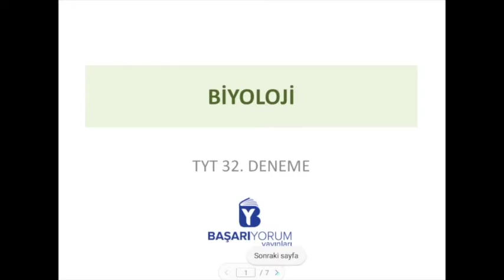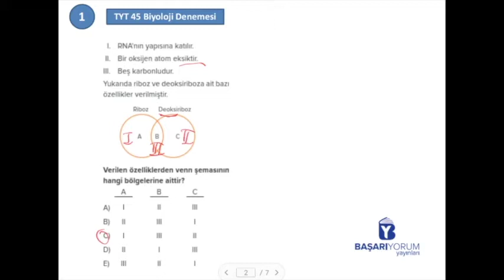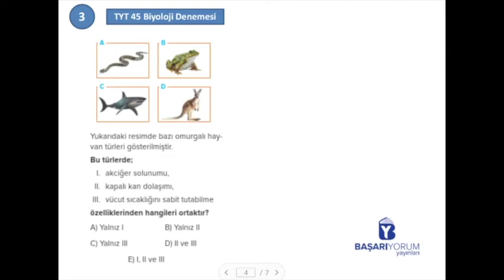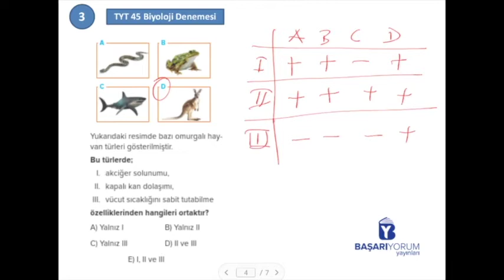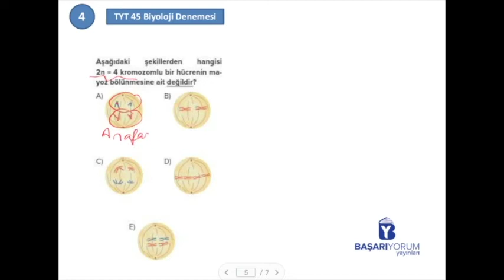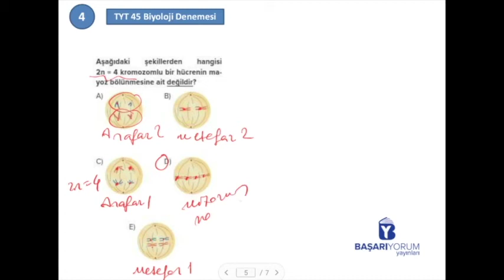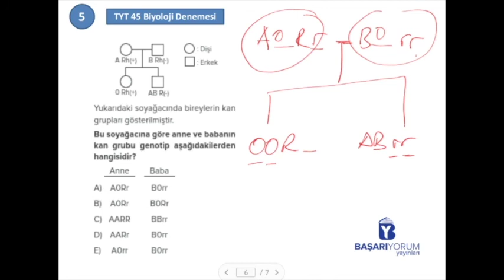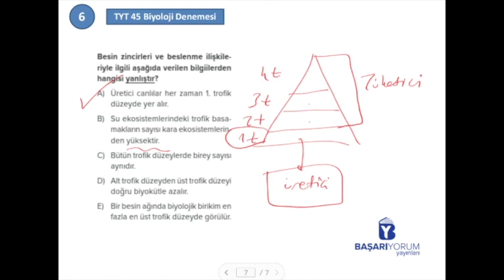Biyoloji 45 Deneme TYT • 32. Deneme